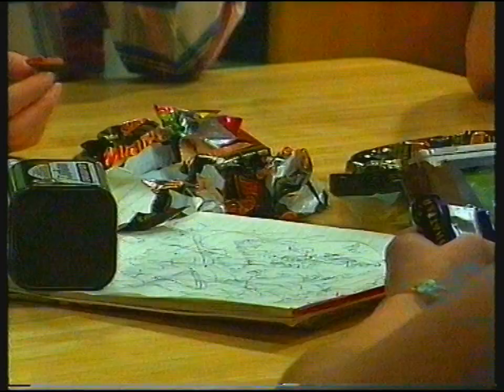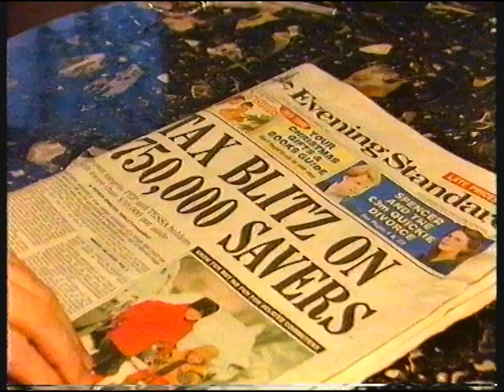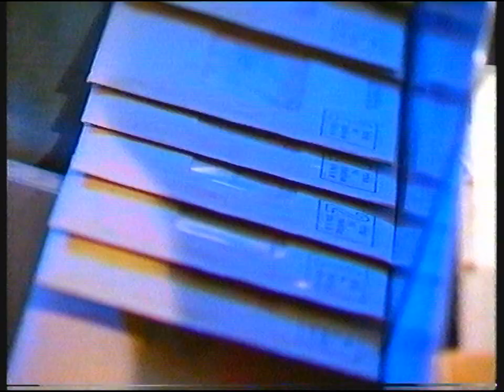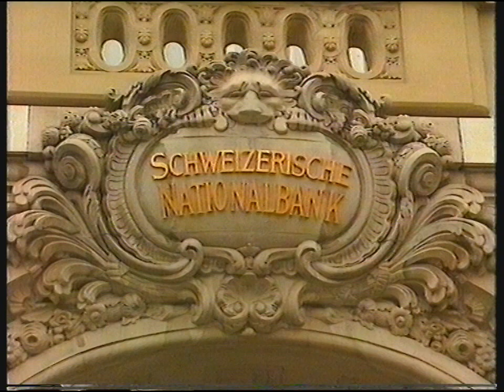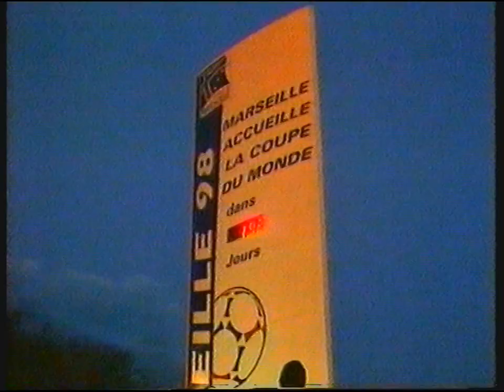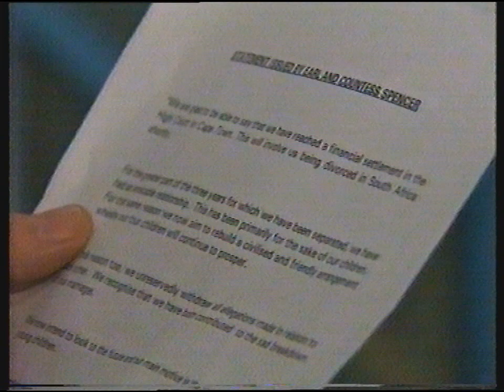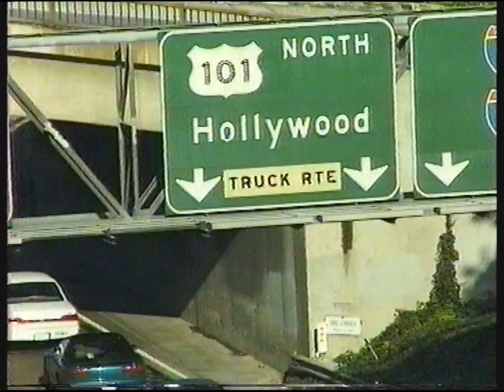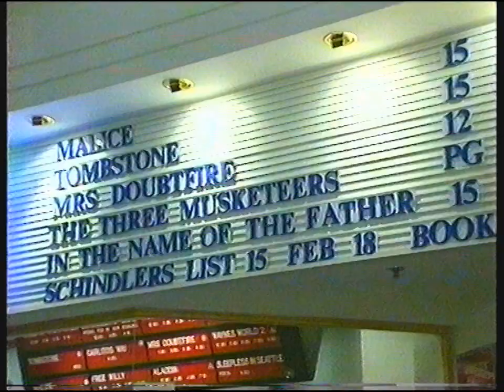[720p/50p] BBC ONE | Six O'Clock News and continuity | 2nd December 1997 | Part 1 of 2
End of Neighbours
BBC ONE trailer: 999 Lifesavers
BBC ONE trailer: Newsroom South-East
BBC ONE balloon clock (6:00pm): BBC Six O'Clock News
End of BBC Six O'Clock News
Weather forecast with John Kettley
BBC ONE trailer: Crimewatch
BBC ONE slide: Holiday
BBC ONE South East balloon ident: Newsroom South-East

Headlines:
- ISA introduced
- Council tax bills to rise by 7-10%
- UK setting up international fund to help Holocaust victims reclaim gold stolen by the Nazis
- Yeltsin says he will cut the Russian nuclear arsenal by a third
- Dentists warn 5 million that they need to re-register
- Spencers agree to end courtroom feud
- Two firefighters die in Australian, New South Wales bushfires
- Heavy snowfalls bring disruption to much of the UK
- 3.6% rise in basic retirement pension
- Plans to remove peat from parts of North Yorkshire Moors abandoned
- Wrestler Big Daddy has died
- Annie Lindsell dies
- Politicians debate global warming at Kyoto conference
- Local cinema adverts got the chop